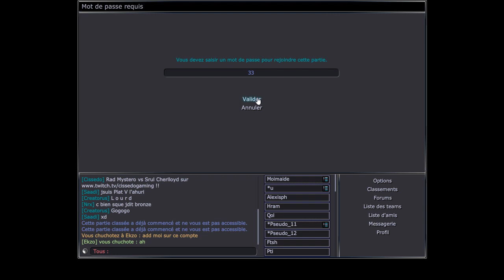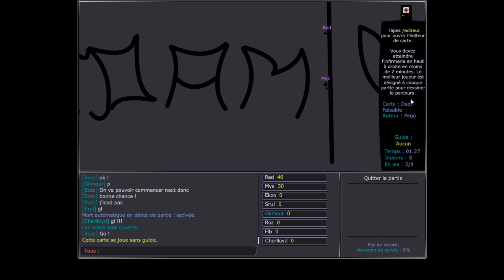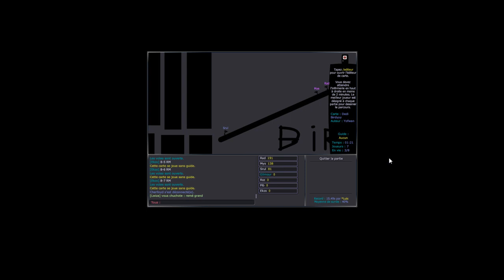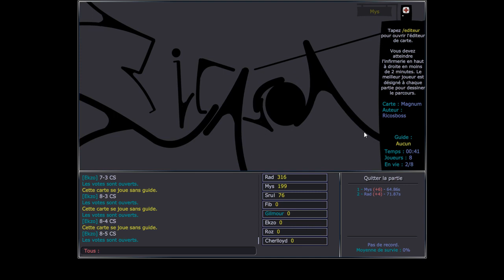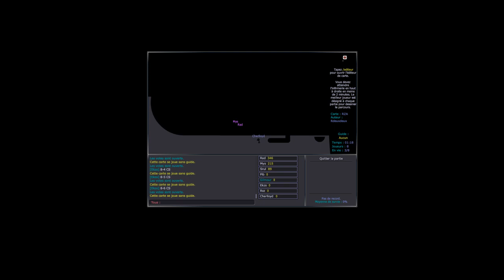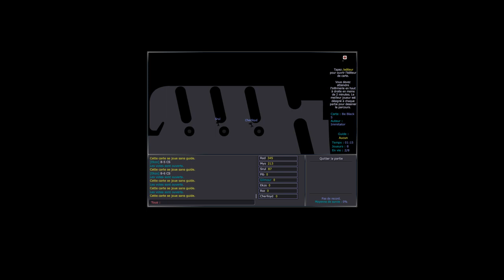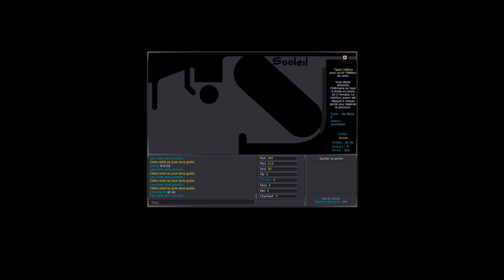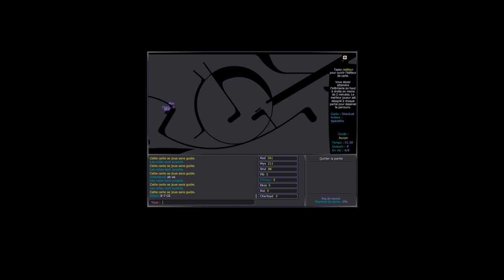Dual Def Cup 2018 - Mys Rad vs Srul Cherlloyd (Demi finale environ)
Match de qualification pour la finale du tournoi 2v2 défilantes d'Eco, opposant Mys Rad à Srul Cherlloyd.
Commentaires par Cissedo et Ecogaming_prank_top10
Début du match à 7:10